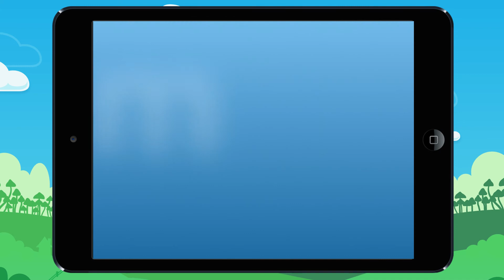Vidéo 15 Additionne deux nombres décimaux qui n'ont pas le même nombre de chiffres après la virg